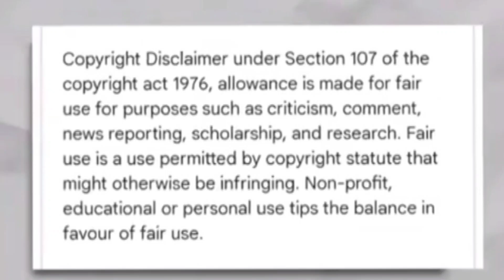তিনবার মারবার প্ল্যান তবুও কেন বাবা-মা পাঠাতে চায় ঐ শ্বশুরবাড়িতে@SandipMitra12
‎@TinaVlog-fq8bd  তিনবার মারবার প্ল্যান তবুও কেন বাবা-মা পাঠাতে চায় ঐ শ্বশুরবাড়িতে‎@SandipMitra12

@TinaVlog-fq8bd  প্রমাণসহদেখো টিনু বিয়েতে কেমন এনজয় করল@SandipMitra12   @MyVillageLifeSandip12

@TinaVlog-fq8bd  প্রমাণদেখো তিনার কত চোপা/ছেলের জন্য কত@MyVillageLifeSandip12 @SandipMitra12

all characters are fictitious